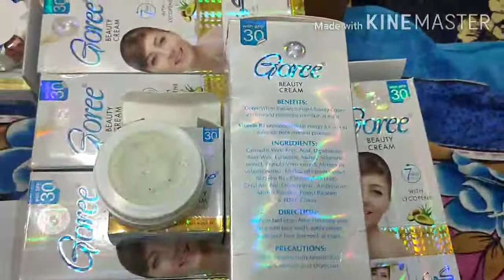Goree cream 💯% Original ORDER WHATS UP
what's up

order me

delivery
5_7 days in india